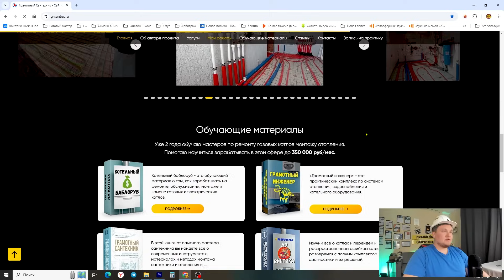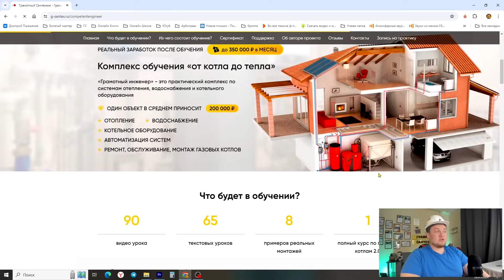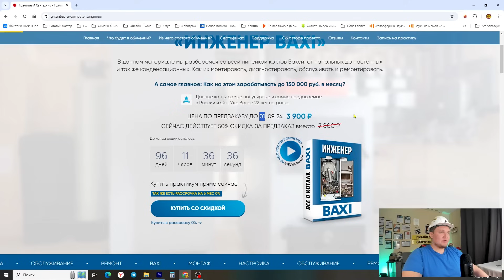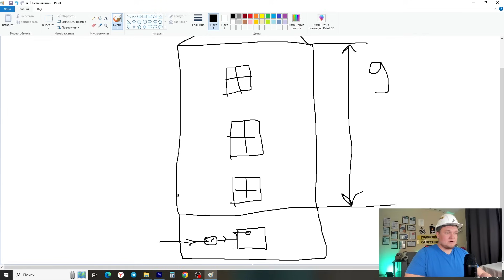СЛАБЫЙ НАПОР ВОДЫ - Как увеличить напор воды???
Telegram / Whats app – 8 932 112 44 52
Всем привет с вами на связи Дмитрий Пыжьянов – Работаю в этой сфере уже 16 лет и сегодня поговорим на тему слабый напор воды, а еще слабый напор горячей воды, и даже почему слабый напор воды?? Если у вас слабый напор воды в квартире, или слабый напор воды что делать?? То вот причины слабого напора воды! Сегодня погворим про слабый напор холодной воды, а еще слабый напор воды в доме, и даже слабый напор воды в кране! Дак почему слабый напор горячей воды? Или почему слабый напор воды в частном?? А почему слабый напор воды в частном доме?? Если вы не знаете как увеличить напор воды, или как увеличить напор воды в доме, а еще как увеличить напор воды в квартире, то скорее к просмотру данного видео!